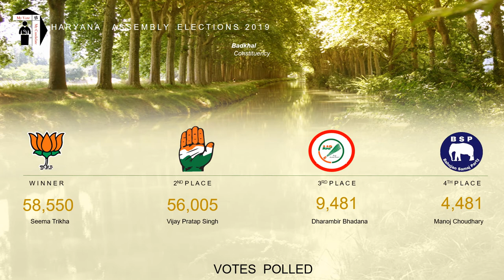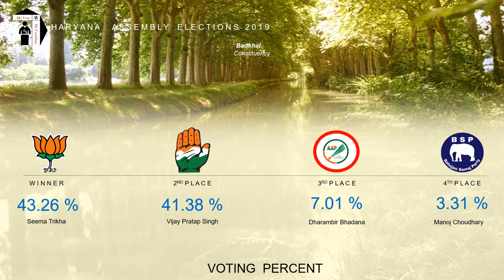Badkhal Assembly Constituency